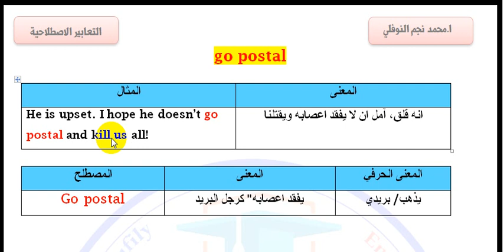7. معنى المصطلح (go postal) في اللغة الانكليزية كورس التعابير الاصطلاحية:: محمد نجم النوفلي.